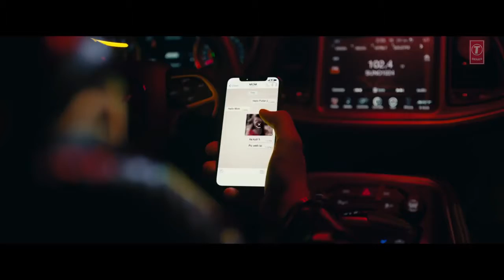Lohar video song guru randawa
Chahat